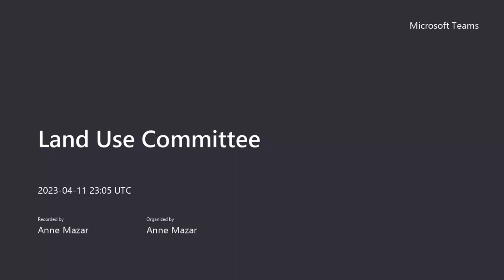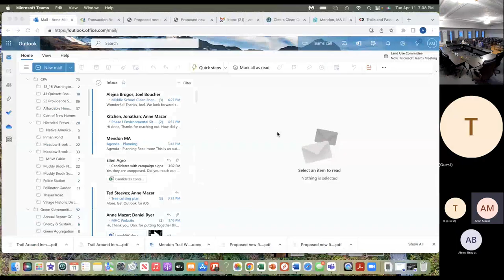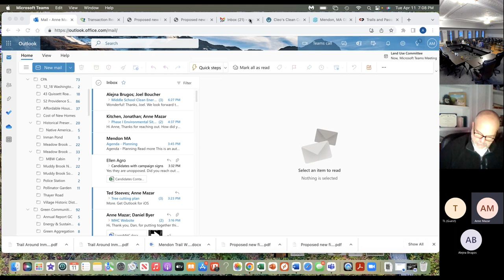2023 04 11 Land Use